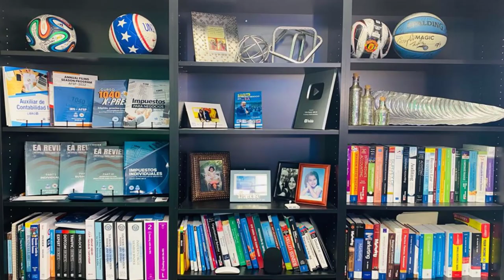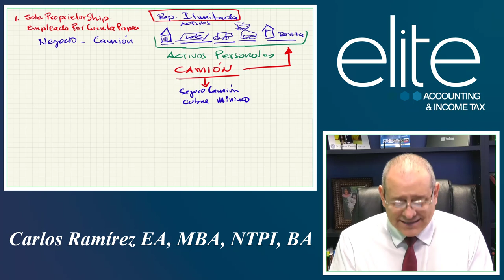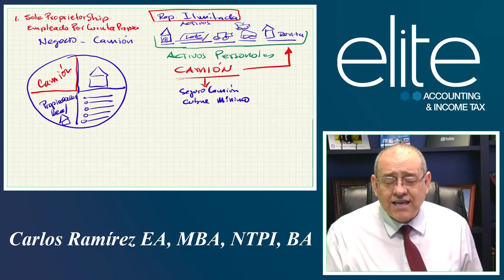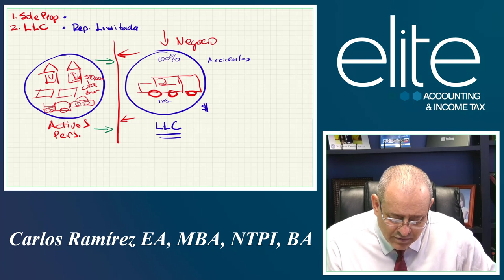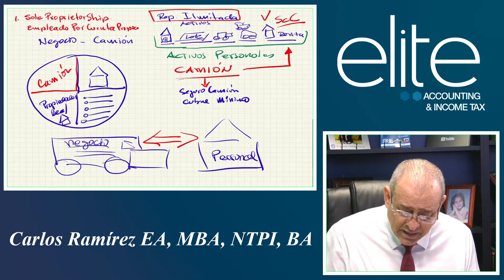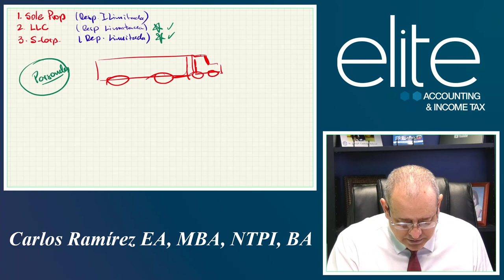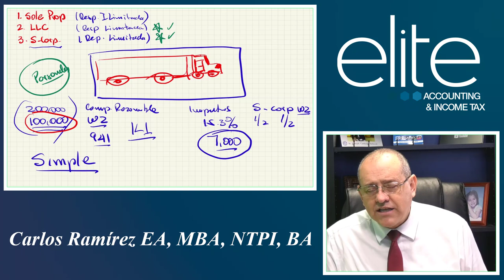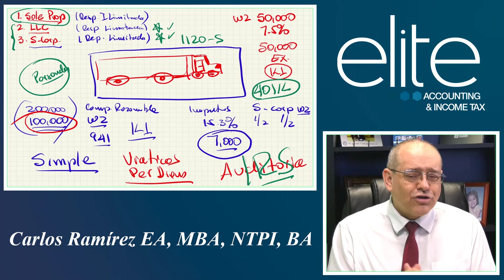Choferes de camiones, como presentar sus impuestos Los Camioneros 🚚 en Estados Unidos Parte I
En esta serie vamos explicar como los camioneros deben trabajar si son empleados por su cuenta, además determinaremos si son conductores estatales o interestatales y hasta internacionales.

MI PÁGINA OFICIAL - CARLOS RAMIREZ EN FACEBOOK
SÍGAME EN FACEBOOK Y ENTERESE DE TODO